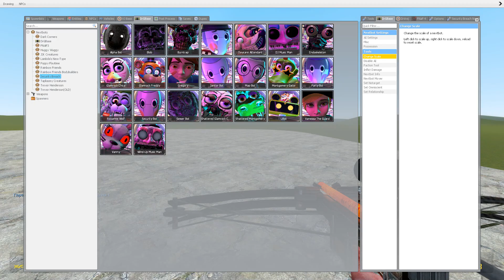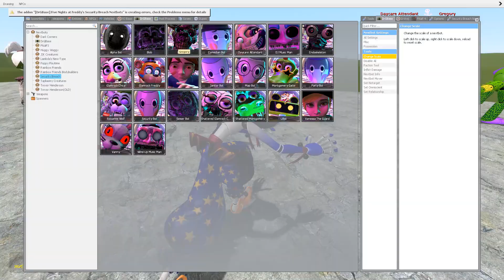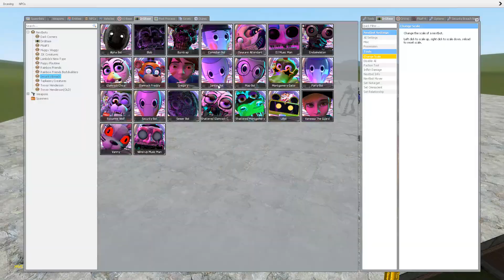SUN AND MOON VS ALL FNAF SECURITY BREACH ANIMATRONICS in Garry's Mod!